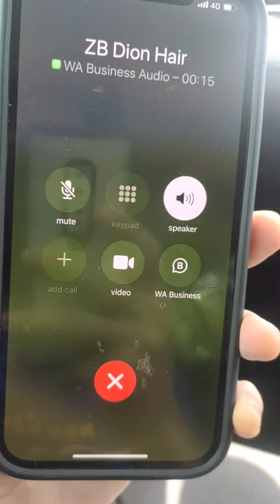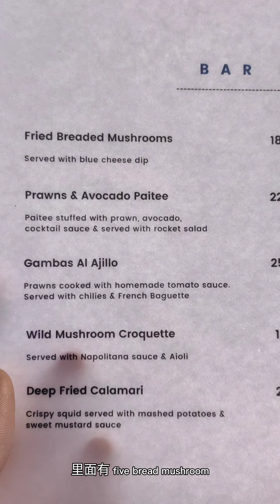我女友见 Dion Ting 爱你深深 ，今天OverBudget了！没办法，要大老板请客liao！ D' Otto by Chef Ken Kuching 谢谢 Archie Sim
Vlog Date: 20211102
0:00 Call
0:34 Airport Meet up Dion Ting
0:40 Arrive D'otto
7:05 Ending